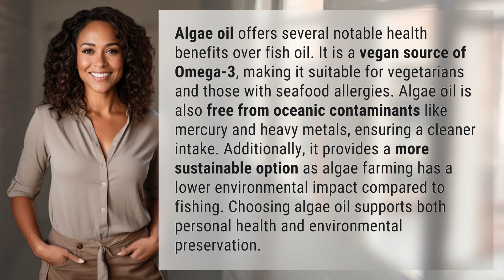What are the health benefits of taking algae oil over fish oil?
Unlocking the Benefits of Algae Oil: A Healthier Choice 👉 Algae Oil Benefits 👉 Learn why algae oil is a healthier and more sustainable alternative to fish oil, offering vegan Omega-3 and free from harmful contaminants like mercury. Make the switch for a cleaner intake and a greener planet!

Laura S. Harris (2024, July 12.) What are the health benefits of taking algae oil over fish oil?
    🌐 AskAbout.video